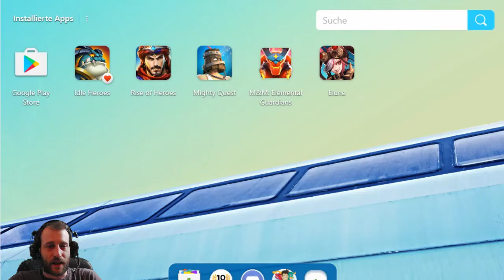ELUNE WORTH TO REROLL ? - FREYA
Speed up Rerolls :D LETS GOOO
Finally getting Freya!
I try to show you how i reroll till i get a 0,08% chance Legendary 5*

Elune turn based RPG
New  turn based RPG - Cellphone
Monster - Hero collector